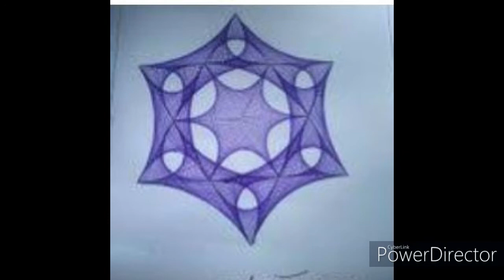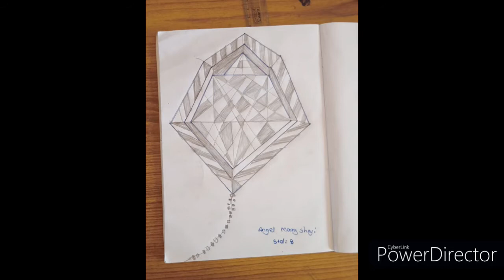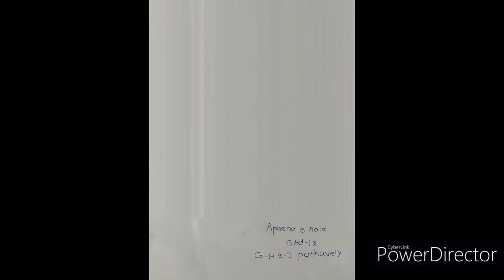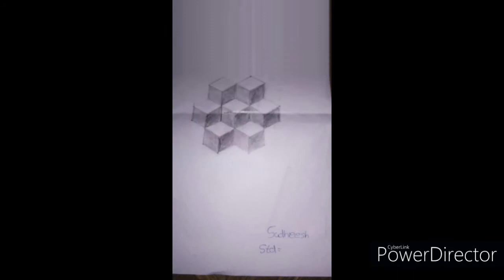Geometrical Charts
By
    Maths Club
                   Govt. HSS. Puthuvely